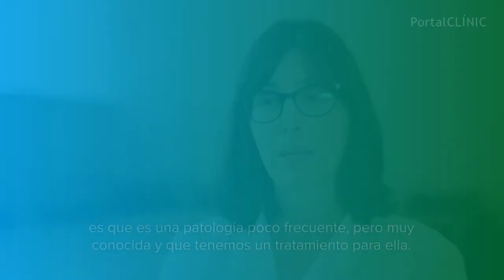Enfermedad de Graves | PortalCLINIC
La Enfermedad de Graves es una enfermedad de causa autoinmune que condiciona una situación de hipertiroidismo. Es la forma más frecuente de hipertiroidismo y se caracteriza porque tenemos unos anticuerpos que están activando las células tiroideas y hacen que produzcan más hormona de tiroides.